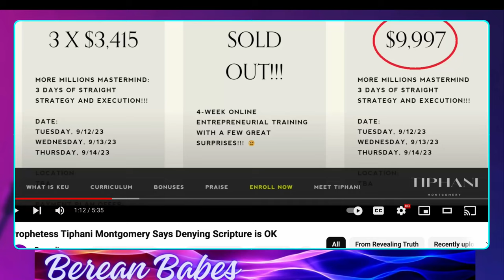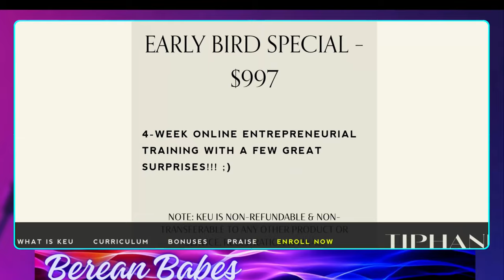Prophetess Tiphani Montgomery: Covered By God But Denies Scripture?tiphanimontgomery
Prophetess Tiphani Montgomery: Covered By God But Denies Scripture?
Covered By God Tiphani Montgomery Exposed By Celestial Video
Shocking Details Covered by God Squid False Prophecy Exposed!
covered by God Squid False Prophet Exposed! Gateway Church has fired another pastor due to moral  falure issues at this point we have lost  count as to how many pastors have disqualified themselves from the work of the ministry.
False Prophetesses are fighting with each other tiphanimontgomery vs joanne.gabriel
featuring celestial